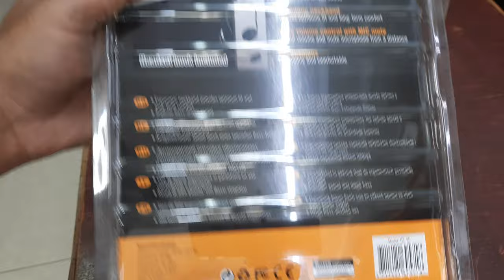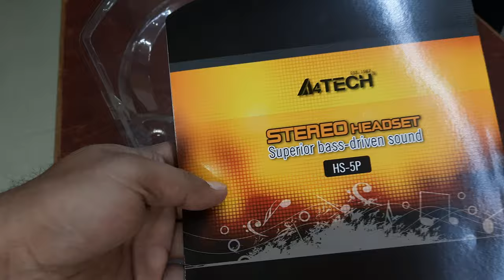A4 Tech Headphones HS-5P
A4 Tech Headphones HS-5P | AutoPlay

Frequency Response: 20 Hz – 20 KHz
Nominal Impedance: 32 ohm
Jack Plug: OD 3.5 mm stereo
Cable Length: 2 m